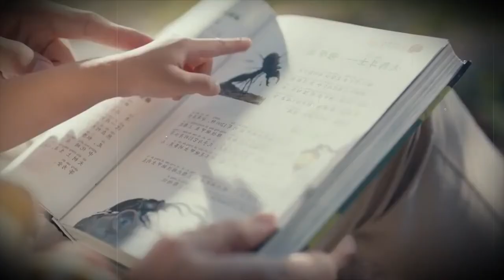Huawei 40W super fast charging power bank 12 000 mAh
🔔 Bell